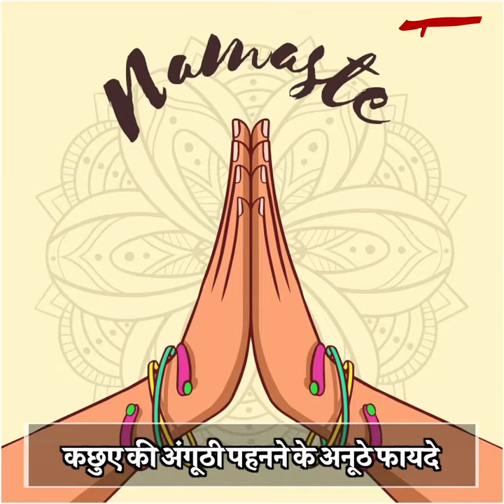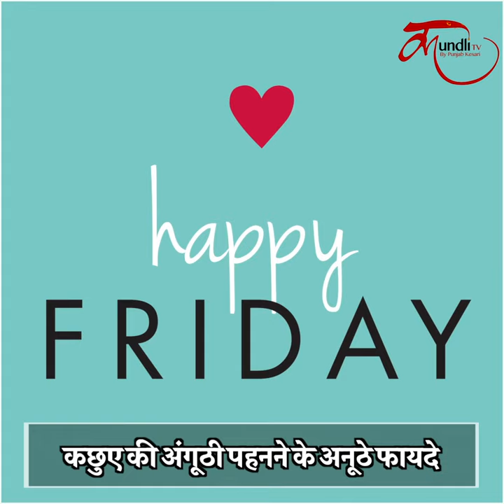Tortoise ring which finger to wear | कभी भी इस उंगुली में न पहनें कछुए की अंगूठी Meru Ring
टॉर्टोइज रिंग कैसे पहनें और उसके महत्व का परिचय - कुंडली टीवी के साथ जानें!